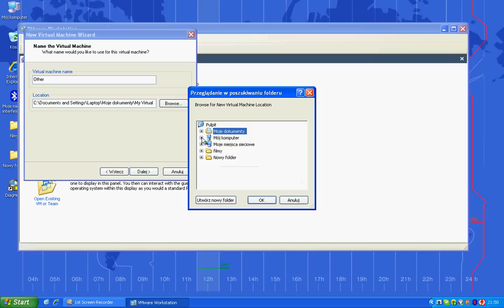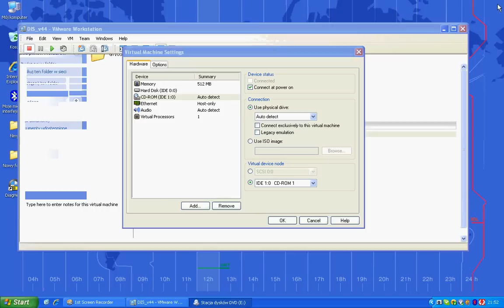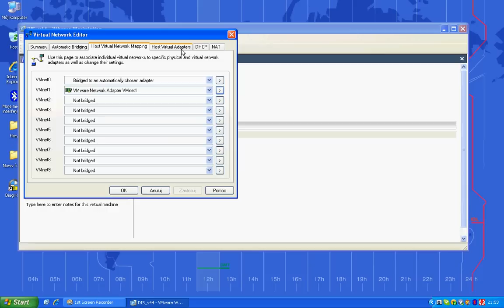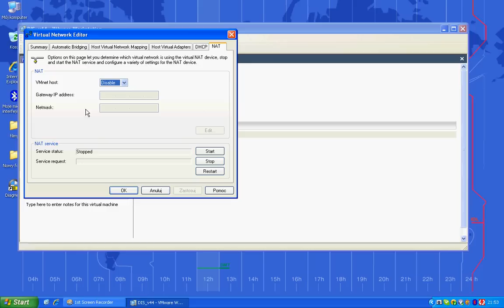8.Creating virtual machine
Film przygotowany przez Nerwusa, krok po kroku instalacja DIS'a